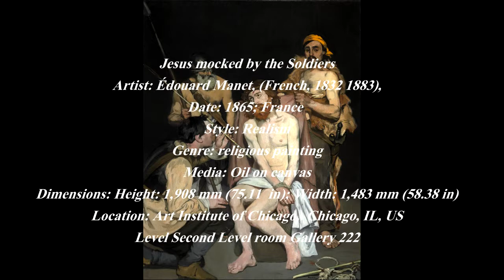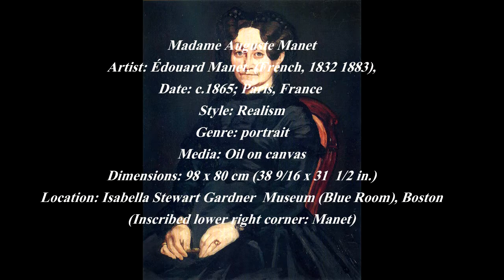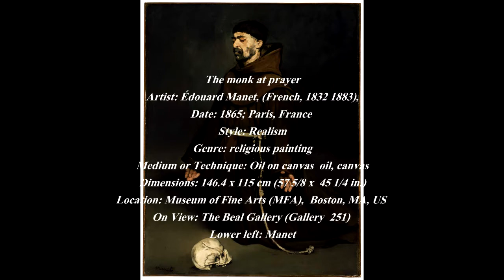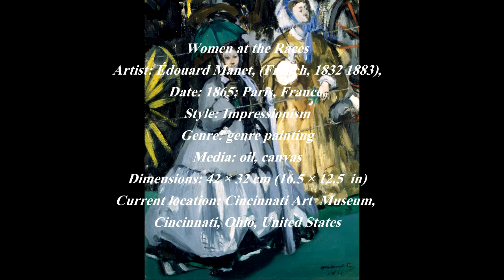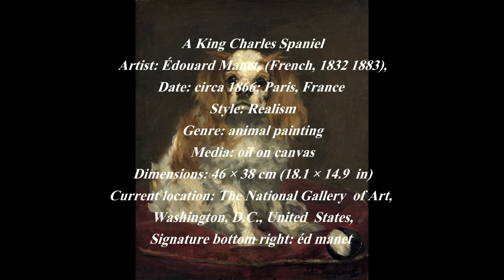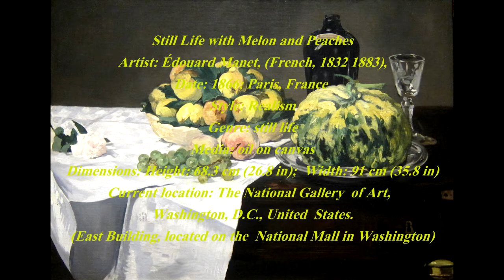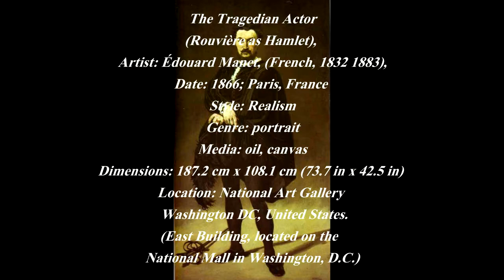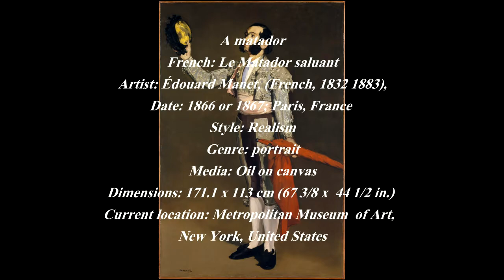Édouard Manet (1832 – 1883) - Part IV - A collection of works painted between 1863 and 1867.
Édouard Manet (1832 – 1883) was a French painter. He was one of the first 19th-century artists to paint modern life, and a pivotal figure in the transition from Realism to Impressionism.

Born into an upper-class household with strong political connections, Manet rejected the future originally envisioned for him, and became engrossed in the world of painting. His early masterworks, The Luncheon on the Grass (Le déjeuner sur l'herbe) and Olympia, both 1863, caused great controversy and served as rallying points for the young painters who would create Impressionism. Today, these are considered watershed paintings that mark the start of modern art. The last 20 years of Manet's life saw him form bonds with other great artists of the time, and develop his own style that would be heralded as innovative and serve as a major influence for future painters.

In 1856, Manet opened a studio. His style in this period was characterized by loose brush strokes, simplification of details and the suppression of transitional tones. Adopting the current style of realism initiated by Gustave Courbet, he painted The Absinthe Drinker (1858–59) and other contemporary subjects such as beggars, singers, Gypsies, people in cafés, and bullfights. After his early career, he rarely painted religious, mythological, or historical subjects; examples include his Christ Mocked, now in the Art Institute of Chicago, and Christ with Angels, in the Metropolitan Museum of Art, New York. Manet had two canvases accepted at the Salon in 1861. A portrait of his mother and father, who at the time was paralysed and robbed of speech by a stroke, was ill-received by critics. The other, The Spanish Singer, was admired by Theophile Gautier, and placed in a more conspicuous location as a result of its popularity with Salon-goers. Manet's work, which appeared "slightly slapdash" when compared with the meticulous style of so many other Salon paintings, intrigued some young artists. The Spanish Singer, painted in a "strange new fashion [-] caused many painters' eyes to open and their jaws to drop."

In April 1883, his left foot was amputated because of gangrene, and he died eleven days later in Paris. He is buried in the Passy Cemetery in the city.

Manet's public career lasted from 1861, the year of his first participation in the Salon, until his death in 1883. His extant works, as catalogued in 1975 by Denis Rouart and Daniel Wildenstein, comprise 430 oil paintings, 89 pastels, and more than 400 works on paper.

0:01 / 7:17